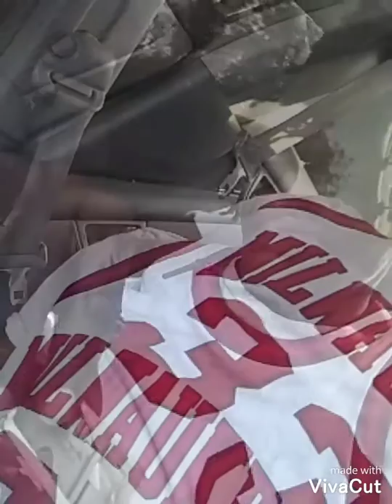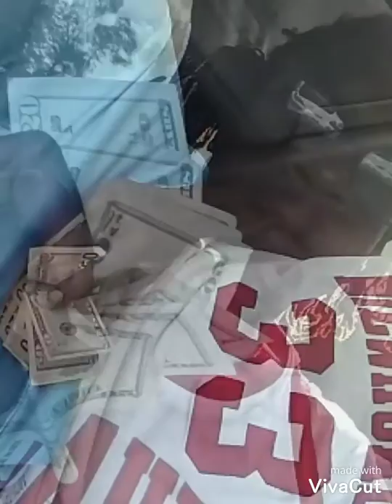In a Zone Nikes On OPTIONGETMONEY